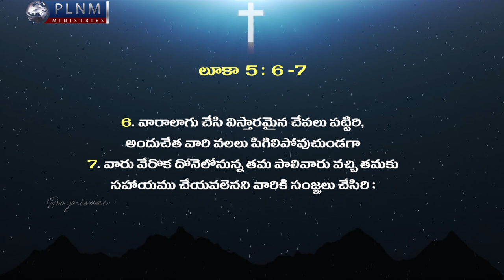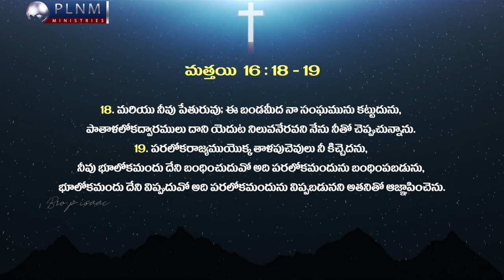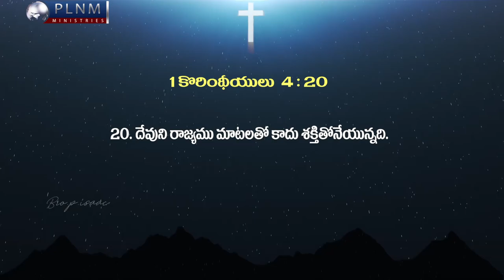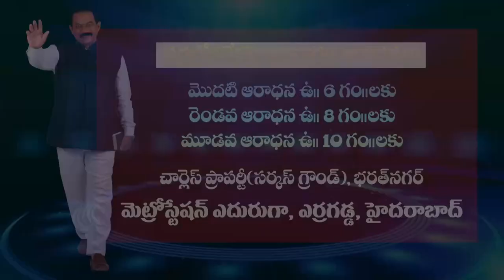అంశం : సంఘం అంటే దేవుని శక్తి ! ( మొదటి భాగము )